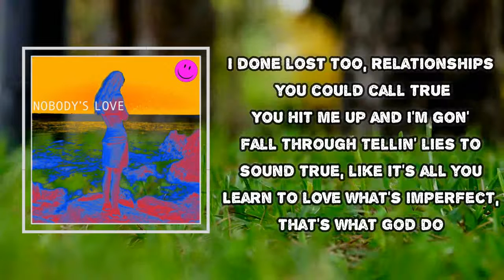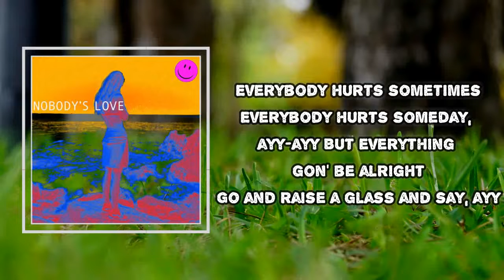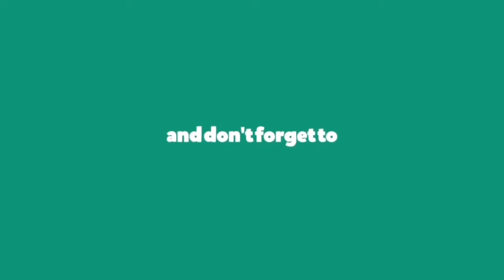Maroon 5 - Memories Remix (Lyrics)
Album: JORDI (Deluxe)

[YG:]
Tequila drinkin', double shot, yeah, I need you
I know this life it look nice but it get deeper
I run from reapers, dodge bullets from Glock, Ninas
I live my life tryna prove myself to non-believers, gotta stop that
The devil talkin', I block that
Got some homies in Heaven now, they watch my back
For all this pain, we numb it with champagne
Hunnid bottles in the club, that's a goddamn shame

[Adam Levine (YG):]
Everybody hurts sometimes
Everybody hurts someday, ayy-ayy (4Hunnid)

Doo-doo, doo-doo-doo-doo
Doo-doo-doo-doo, doo-doo-doo-doo
Doo-doo-doo-doo, doo-doo-doo

[Nipsey Hussle:]
Look
I done lost love, lost fifties, lost dubs
Lost fights, nigga, lost life of loved ones
Lost time, pressin' rewind, it won't budge
It's alright, you can tell me your truth, I won't judge
I done lost too, relationships you could call true
You hit me up and I'm gon' fall through
Tellin' lies to sound true, like it's all you
Burn in love, wasn't perfect, that's what God do

Memories Remix
#​Maroon5